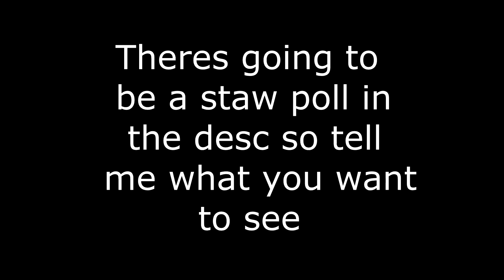[Kohi] Pack Release Eum3 Edit v3 [If Your a Sub Read DESC)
50 Likes for the pack ladies (:
/\ you can chose more than one
So pretty much my graphics card is fucked i should be getting a new one soon. The straw poll is there cause i don't have a a clue what to upload my views/likes have been going down so yeah please vote

Silents (He sent me the pack go check him out!)

♣ Music Used ♣
All Music Used Is Non Copyrighted

Alan Walker - Faded (DserT Trap Remix)